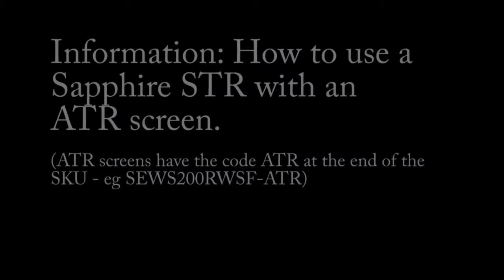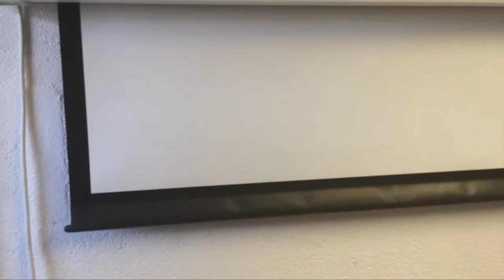Sapphire using an STR with an ATR type screen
The Sapphire ATR screen eg SEWS200RWSF-ATR can be controlled with an optional radio trigger which senses power draw from the projector. Thsi video shows how to plug in and make it work.